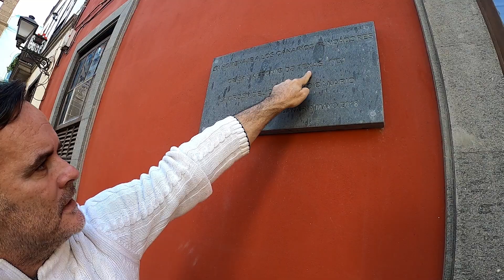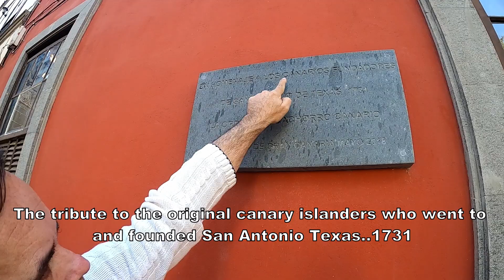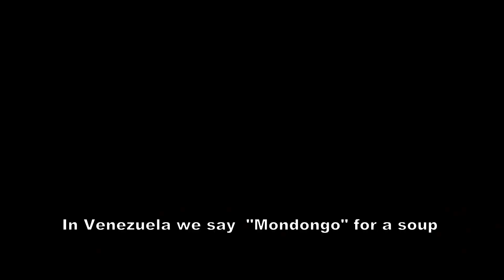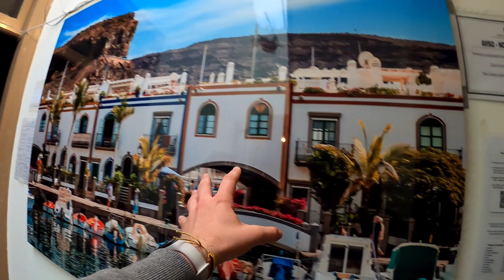How Canary Islanders SHAPED American History (LAS PALMAS GRAN CANARIA)🇮🇨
Las Palmas de Gran Canaria Spain - I explore La Vegueta (old town) and meet locals who share their history with me and how the Canary Islanders impacted history all over the Americas from South America, Central America, to the United States.. Canary Islanders immigrated to the Americas, mostly Puerto Rico, Cuba, Dominican Republic, United States, and Venezuela.  Their impact on American culture, language, and history is undoubtedly huge.